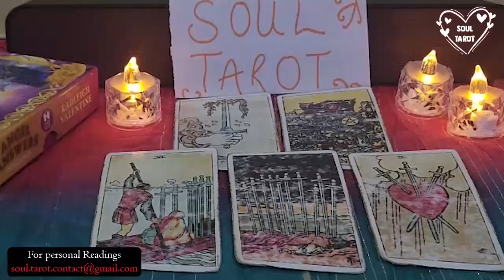GEMINI 💖 "Allow Me To Reintroduce Myself!!!"🔥MUST WATCH EXTENDED!!!🔥 September 2023